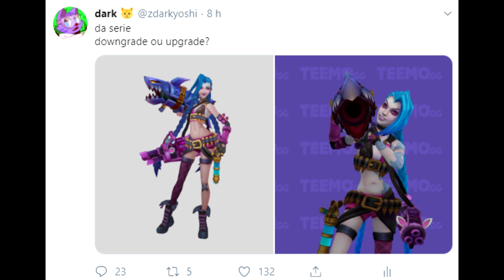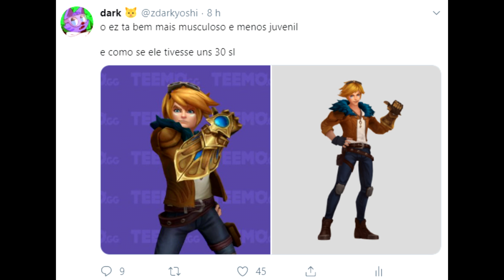TÁ MUITO MELHOR!!! COMPARANDO OS GRÁFICOS DO LEAGUE OF LEGENDS COM WILD RIFT! TUDO SOBRE LOL MOBILE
resolvi fazer mais um vídeo sobre league of legends mobile, pq sim! dessa vez comparando os gráficos dois dois jogos e também trazendo algumas informações que foram reveladas após o anúncio do novo jogo!